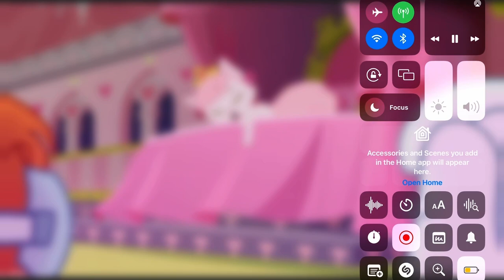The Whisker Haven Movie (1999 Films) Summer Boobs Belly Petite Bathing Suit 👙